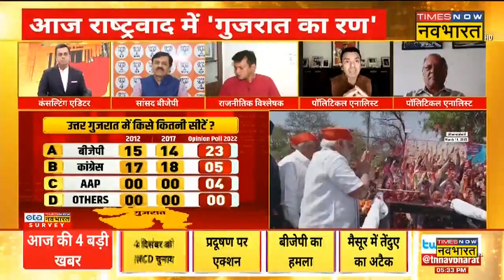Rastravad | सौराष्ट्र - कच्छ में किस पार्टी को कितनी सीट ? | Gujarat Election | Sushant Sinha | News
Rastravad With Sushant Sinha | भारत निर्वाचन आयोग ने Gujarat Assembly Elections के तारीखों का ऐलान कर दिया है। वहीं Aam Aadmi Party (AAP) ने सीएम उम्मीदवार के रूप में Isudan Gadhvi का नाम घोषित किया है। अब देखना दिलचस्प होगा कि आगामी विधानसभा चुनाव में कौन बाजी मारता है।